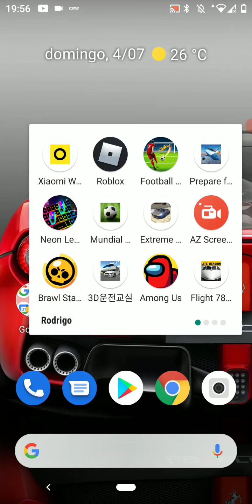jogando brawl stars🙂🙂